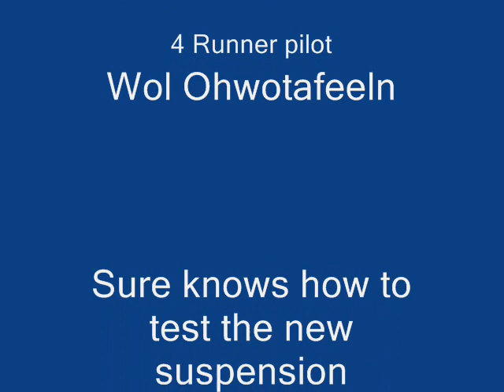4 Runner OME Suspension test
Wol Ohwotafeeln really gives the new Old Man Emu Suspension a work out